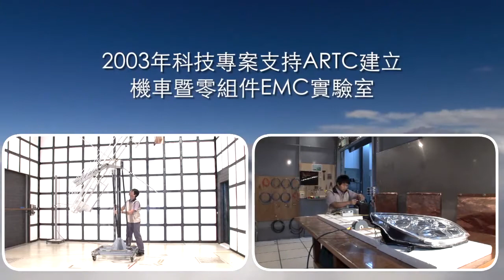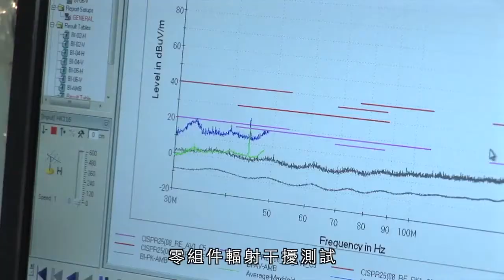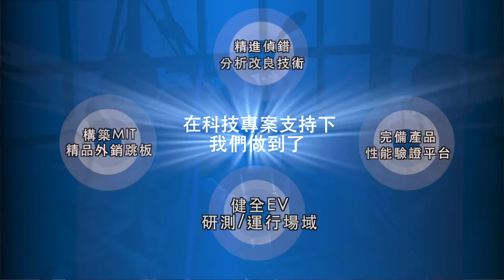ARTC New TDK 10m chamber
ARTC New Automotive 10m EMC chamber presentation video